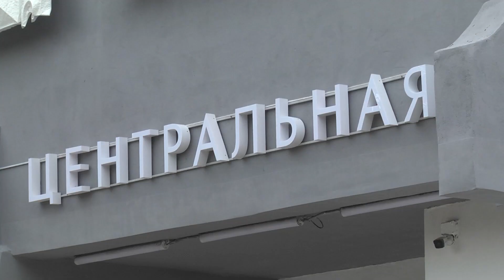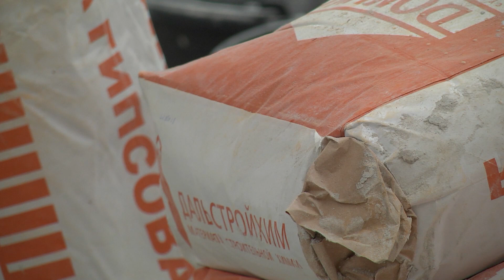Второй этаж благовещенской библиотеки «Центральная» прибавил метр в высоту